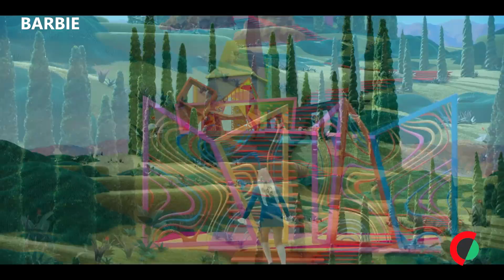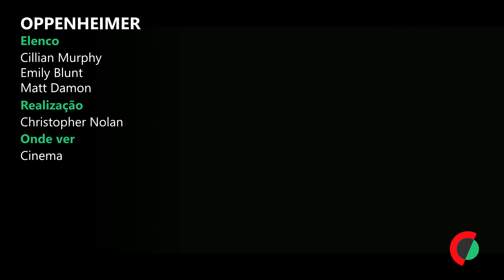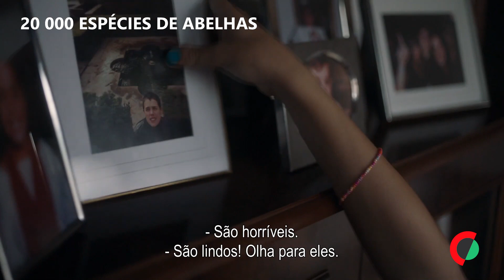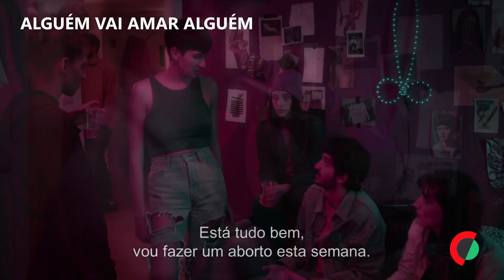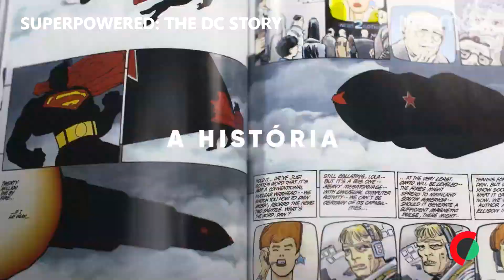Estreias da semana no cinema e plataformas (20.07.2023)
Cinema
- “Barbie” - Nesta comédia a Barbie vive na sua terra com Ken, rodeada de várias outras Barbies, e um dia começa a sentir alterações na perfeição da sua vida.É então que decide viajar ao mundo real.
-"Oppenheimer" - Neste filme de Christopher Nolan podemos acompanhar o percurso do físico teórico J. Robert Oppenheimer (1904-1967) o cientista que, ao abrigo do Manhattan Project, chefiou o laboratório de Los Alamos durante a Segunda Grande Guerra, onde foi desenvolvida a bomba atómica.
- "20 000 Espécies de Abelhas" - No seu primeiro filme de ficção, a basca Estibaliz Urresola Solaguren mostra-nos o verão de uma família com uma filha transgénero. Estreado na edição de 2023 do festival de Berlim, onde arrecadou três prémios, incluindo um Urso de Prata.
-"Alguém vai Amar Alguém" - No seu segundo filme a realizadora israelita Hadas Ben Aroya tenta pintar um retrato de jovens adultos e das suas vidas sexuais na Telavive contemporânea.
HBO Max
-"Superpowered: The DC Story" - Um documentário em três partes sobre a história e o legado da DC, destacando o universo de personagens, as origens e a evolução da icônica empresa de banda desenhada.
Netflix
- "Sweet Magnolias T3" - Esta série da Netflix, baseada nos romances do mesmo nome de Sherryl Woods, arranca para a sua terceira temporada com as histórias de três mulheres da Carolina do Sul, melhores amigas desde o liceu, que se apoiam umas às outras nos seus romances, carreira e família.

Edição de Luís Pedro Martins